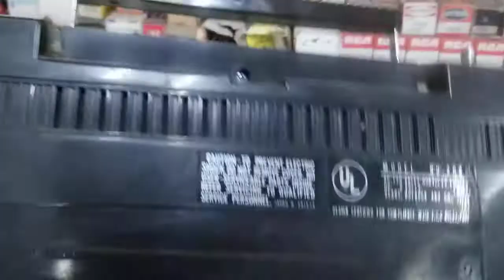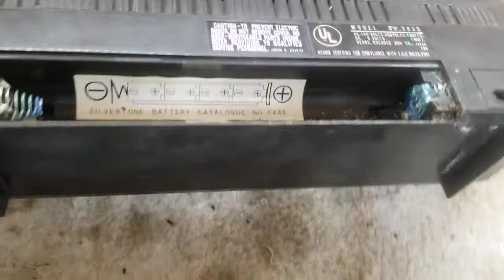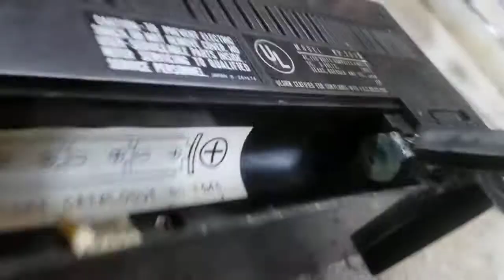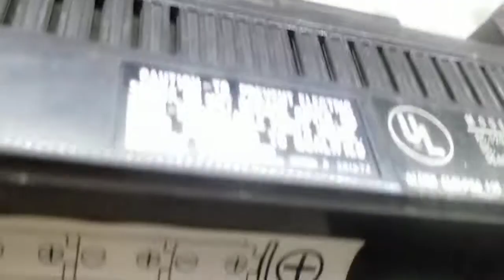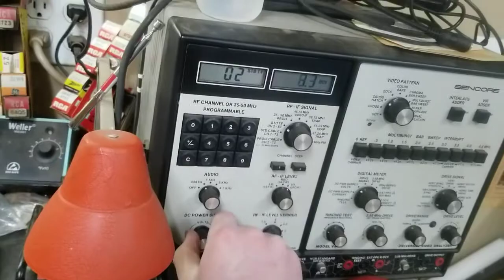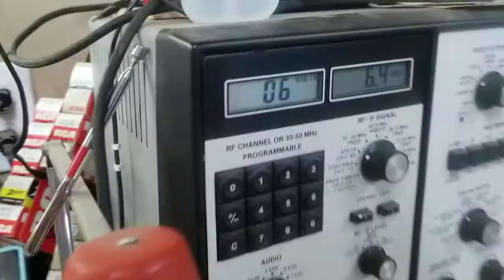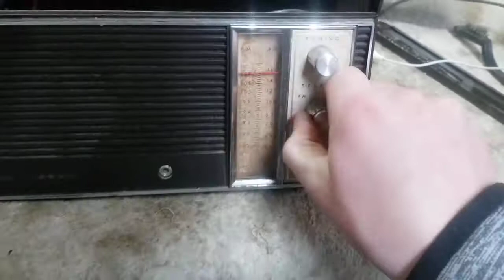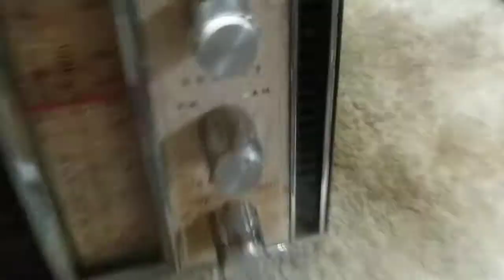1960s Sears AM/FM Transistor Radio Analysis